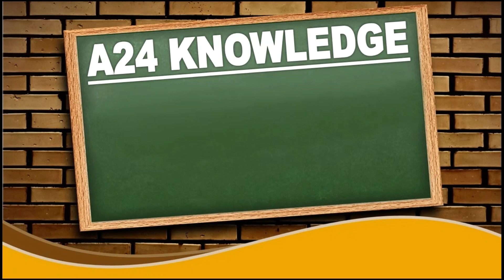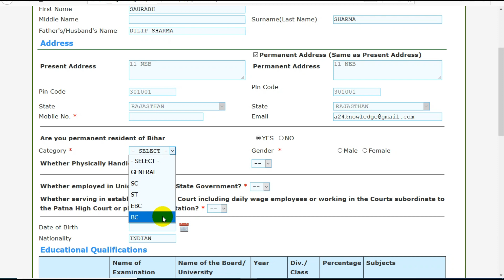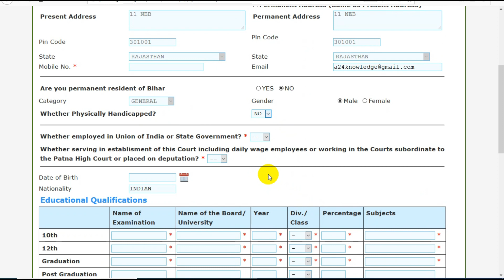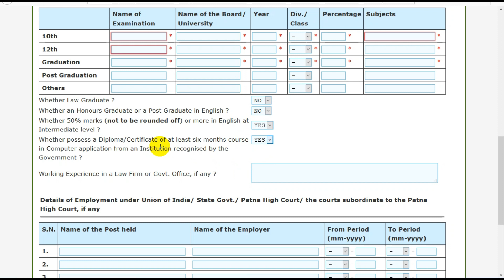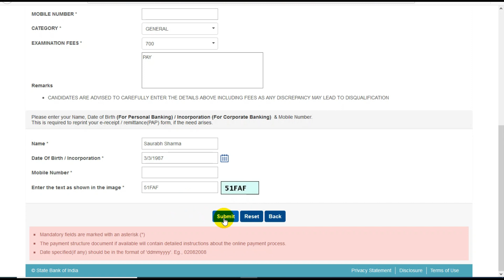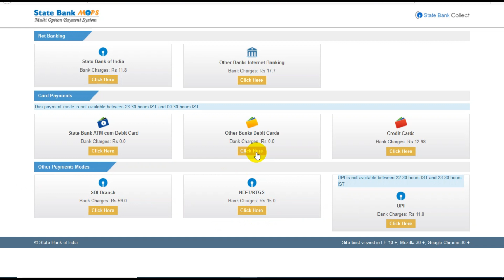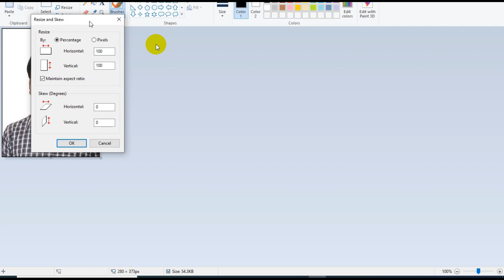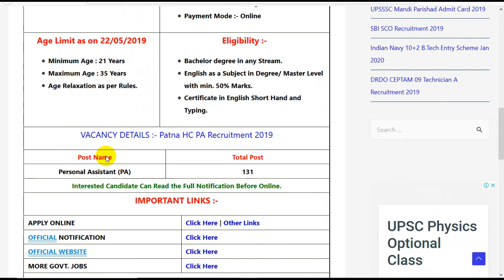Patna High Court Personal Assistant Online Form 2019 // How to Fill Patna High Court PA Online Form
Patna High Court Personal Assistant Recruitment Details and Apply